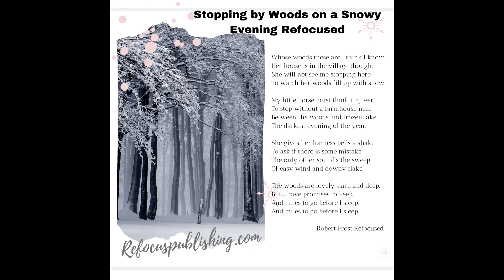Stopping by Woods on a Snowy Evening Refocused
Refocused version of Robert Frost's poem Stopping by Woods on a Snowy Evening.

We are a bookstore on a quest.

Our mission is to create gender balance in classic literature and decrease gender polarization.  We do this by changing genders in works found in the public domain and Refocusing the story on the humanity of the characters instead of their gender.  This enables everyone to consume these works with equal representation of genders in lead and supporting character roles.

Refocusing these classics allows for an immediate collection of stories focused on the human experience from the opposite-gendered perspective.  Our daughters can connect with female characters being bold, strong, and passionate; our sons with characters who are kind, intelligent, and supportive.

Our greatest hope is that by opening enough eyes the stories we tell will stop perpetuating gender stereotypes, and the classics being written today will not need to be Refocused in the future.

Read our powerful stories, see the world differently, and join our quest to create gender equality in fiction!

Visit Us at Refocuspublishing.com
o Find refocused literature
o Produce our next book
o Support gender equality
o Suggest a book for us to Refocus
o Help Refocus a book to be published
o Find resources for your classroom
o Listen to our stories on Youtube
o Be a part of our quest for gender balanced literature!